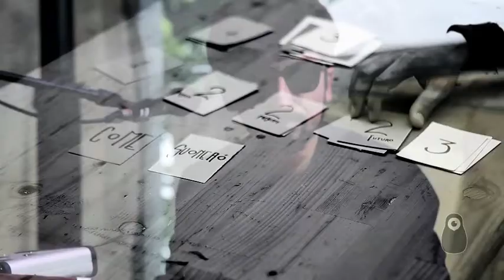OMID JAZI INTO THE HOUSE OF CARDS | Matriosca Video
Figlio di un'immaginario colorato e dai sapori acidi.
Cercare di dare una definizione a Omid Jazi significherebbe opprimerlo, come lo sarebbe decodificare le sue musiche, rugginose e morbide, e i suoi testi che colano sulle melodie come cera.
Ce lo immaginiamo nel suo Hot Studio immerso nella campagna mentre cerca suoni adatti a quello che lo circonda e a quel mondo che gli sta dentro, e così ci piacerebbe guardarlo di nascosto mentre accende il fuoco del calderone musicale e ci piacerebbe seguirlo da vicino mentre gira il Paese suonando con i suoi numerosi progetti e tour diversi allo stesso tempo.

CINEMATOGRAPHERS:
Chiara Chinazzi
Chiara Natalini

SUOND:
Chiara Natalini

INTERVIEW CONCEPT BY:
Lorenzo "Lois" A. P. Balducci

ASSISTANT:
Margot Mecca